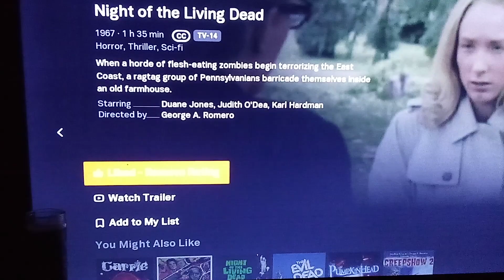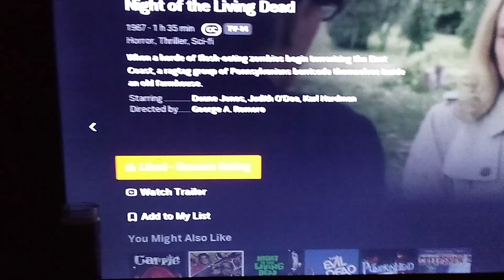night of the living dead movie review